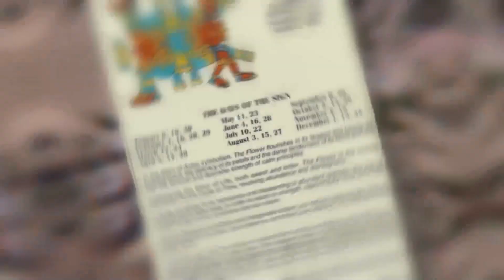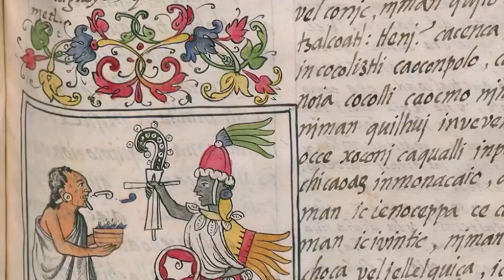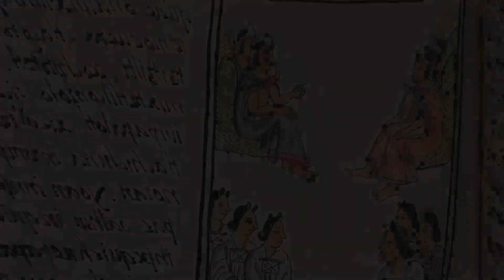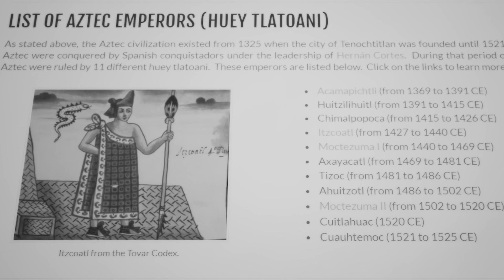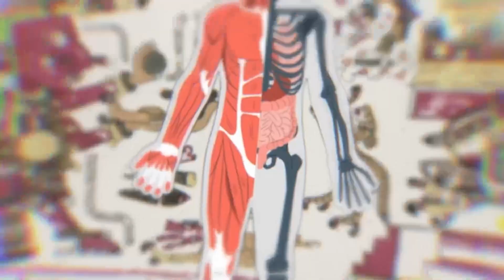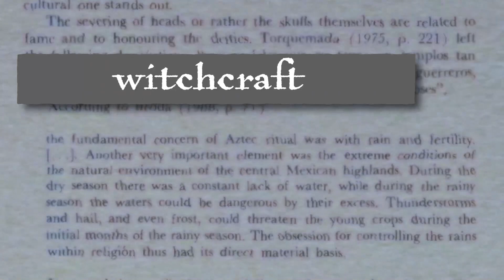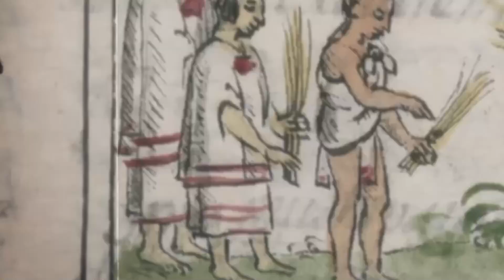The Unspeakable Things AZTECS Did To Slaves In Ancient Mesoamerica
The Aztecs were not born into slavery, and children born to slaves were free. People became slaves because they were captured in war, because they committed a crime, because they couldn’t pay off their gambling debts, or because they were courtesans. To escape from slavery, they had to pay their debts to their master

On our history channel "Uncharted History", we will go through dark history in a history documentary style.